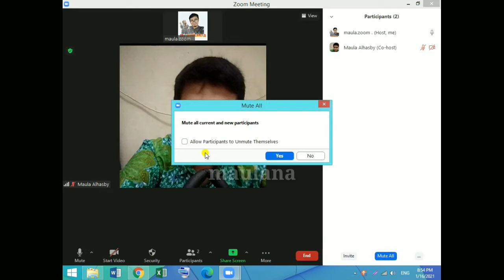CARA MENGATUR MIC MURID ATAU AUDIENCE - #4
Assalamu'alaikum, Kali ini saya akan menjelaskan gimana sih cara mengatur mic murid / audience agar tidak berisik, simak terus videonya.